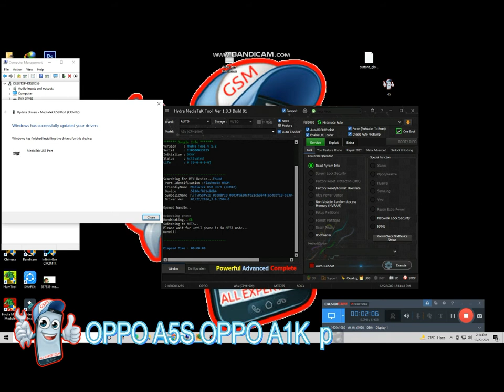OPPO A5S OPPO A1K pattern password FRP Hydra MTK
OPPO A33-A53bpattern frp